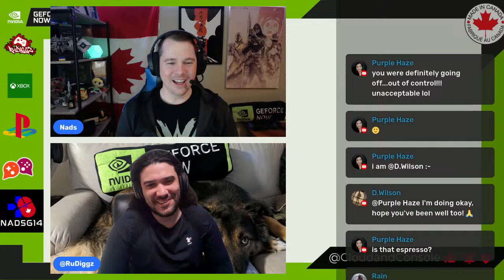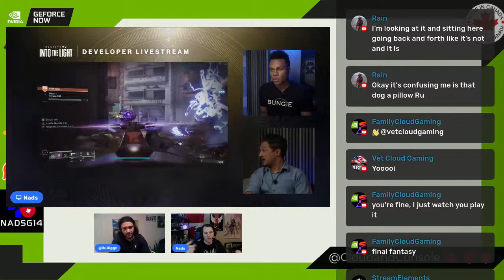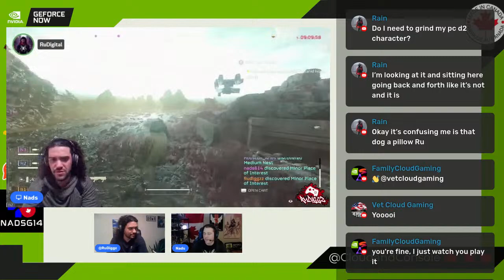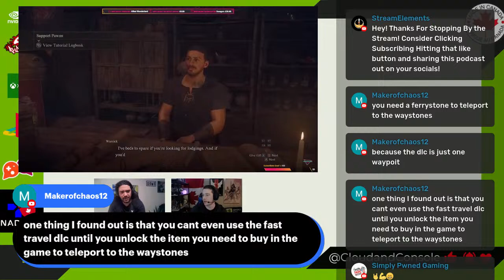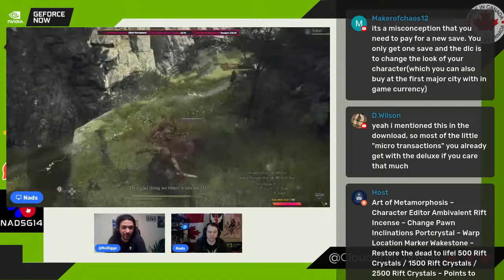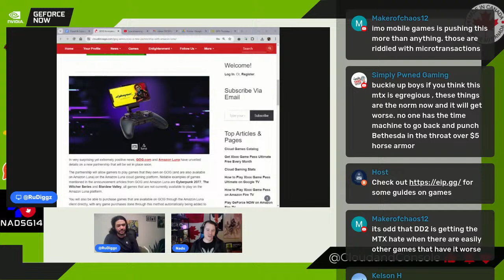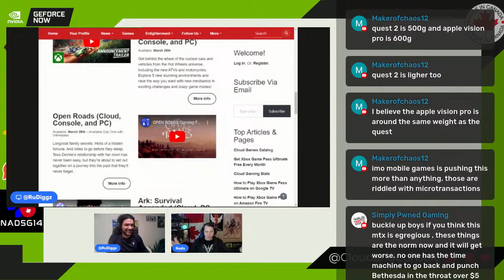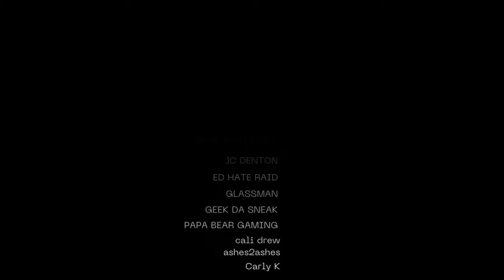Dragon's Dogma 2 min. specs at 4k 60fps | 1000 games on Amazon Luna | Helldivers 2 Updates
@Wibblesniff01 - Dragons Dogma 2 Gameplay Steam

Cloud and Console Canadian Gaming Podcast